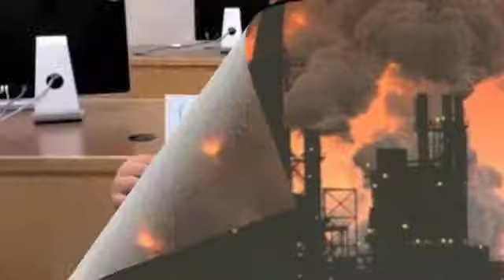J. Coombes resuME